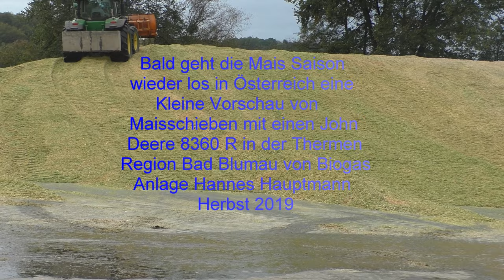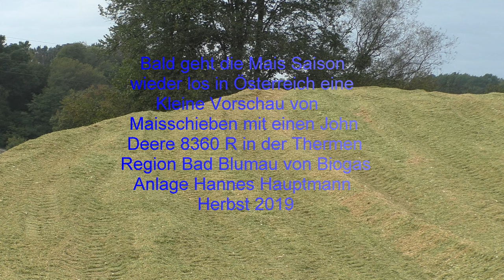Bald geht die Mais Saison wieder los in Österreich eine Kleine Vorschau von Maisschieben mit einen J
Bald geht die Mais Saison wieder los in Österreich eine Kleine Vorschau von Maisschieben mit einen John Deere 8360 R in der Thermen Region Bad Blumau von Biogas Anlage Hannes Hauptmann Herbst 2019